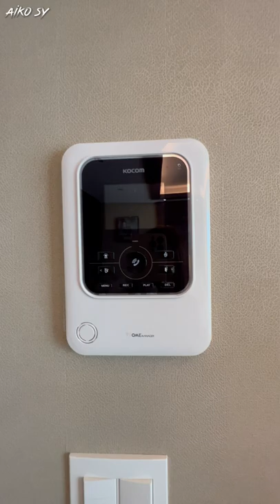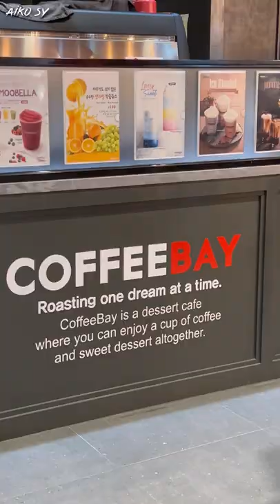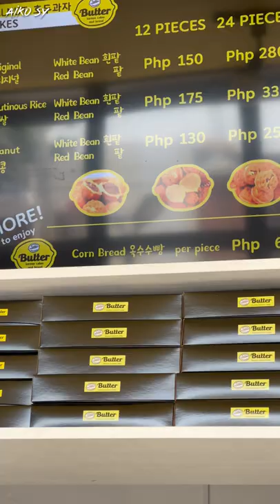STAYCATION SERIES | XENIA HOTEL | COFFEEBAY | Aiko Sy ♥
Spacious room! Love it!